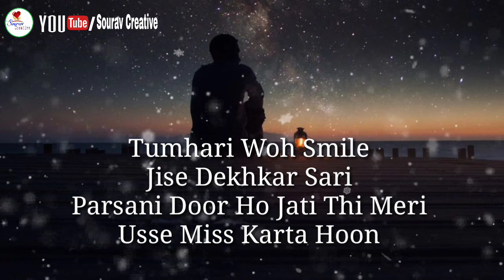💕Tumhe Miss Karta Hoon 💕 After Breakup WhatsApp status || Dard Bhare status by Sourav